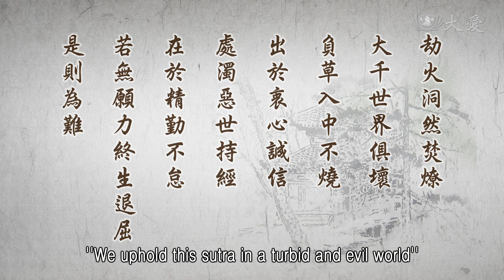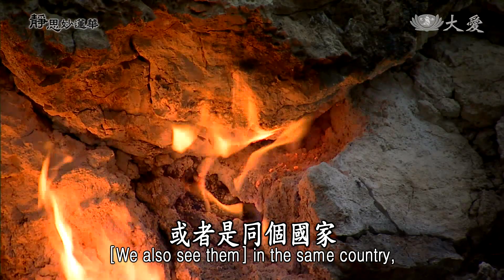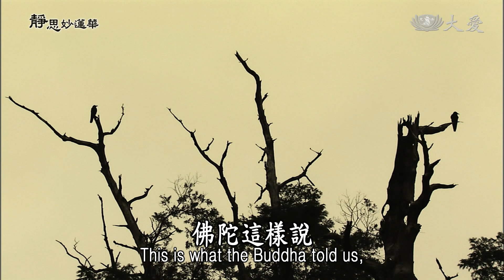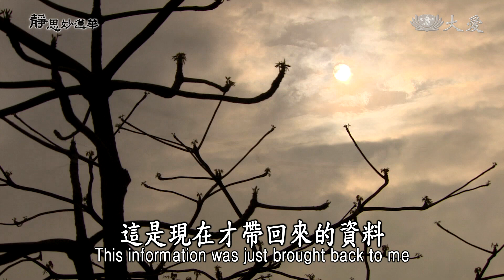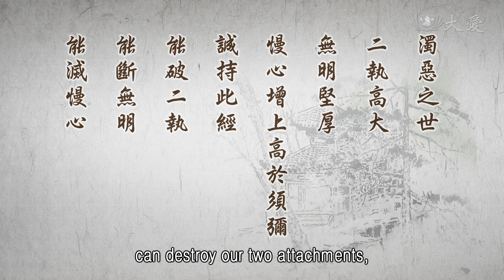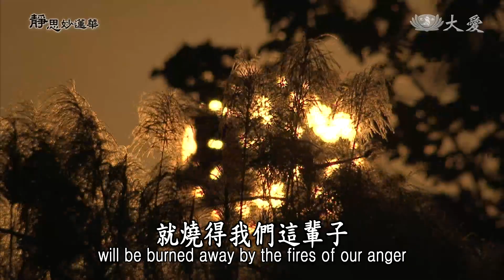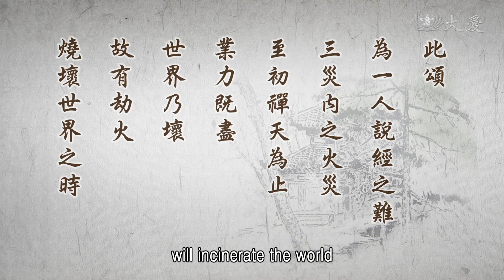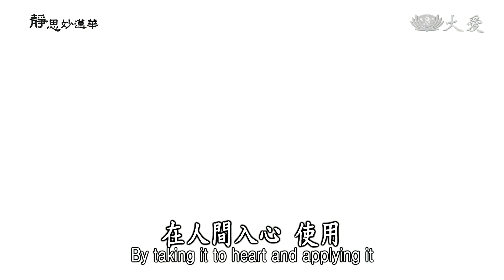【靜思妙蓮華】法華經見寶塔品 - 以願持經 精勤不怠 - 20221223 第1313集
⊙劫火洞然焚燎，大千世界俱壞，負草入中不燒，出於衷心誠信。處濁惡世持經，在於精勤不怠，若無願力，終生退屈，是則為難。

用心哦！我們在五濁惡世，就得要趕緊警覺，佛陀警惕我們，大地就是成住壞空，所以人，人生有生老病死，但是大地也有成住壞空，只是大自然生命長，所以說大乾坤生命長，小乾坤，人的生命短促，但是，不論是天長地久，也是終有盡的時刻，所以說成住壞空。

我們現在這個五濁惡世，就是處在壞劫之時，在這壞劫，就是很多的不調和，地水火風，四大不調，到了四大不調，三災，大三災會不斷地頻繁循環。什麼叫做大三災？就是火災、水災、風災，這叫做大三災，這種大三災會在人間，不斷不斷地加劇，災難一發生，愈來會愈大。比如說水災，古時候說水災，水災範圍不會很大，但是現在的水災，範圍是很大。尤其是光說水的不調，有時候水過了，那就是水災，我們現在常常看到，也是常常體會到，也常常在救水災，因為水災而造成的大災難。

火大不調呢？也常常看到，已經好幾年了，光是說今年的時間。看看，從美國、加拿大，還有印尼，這有好幾個很大的國家，山林大，火一燒都是整個月以上，這是烈火衝天，日夜不斷焚燒，真的是很可怕。這是今年以來常常都能看到，不同的國家，同時發生的大火災，或者是同個國家，不同的地點，一天當中一二十個火場，不斷這樣發生起來。光是想到加拿大，(二Ο一六年)這一波的大火災，看看，多少人撤離。

救災的地點離那個災區的火場，二三百公里。為什麼救災的地方，離那個災區火場會那麼遠呢？因為火不斷一直燒，逃難的人就是這樣，不斷一直出來，也看到火一直一直逼近了，所以國際救災的人道精神團隊，集中在一個地方，很大的場所，讓不同的地方的災民避難，政府一直宣導一定要疏散，一定要撤離，要避難，這面積很大，四方八達，火場很大，近百公里這樣一直燒下去，燒到越界，越過了省，所以不同地方的人一直逃，疏散出來了。

那段時間常常在說火災。看到他們每個人出來，不管他經濟有多麼好，出來，非常倉皇逃出來，到底能帶什麼東西出來呢？人能平安這樣出來，所以需要，需要國際救災團隊，在那個地方，供應他們所欠缺的東西。就是光說一個很簡單，洗臉的毛巾，大家需要，要發放給他們，要採購，當地採購都困難。

光說一個這麼簡單日常的用品，需要的人數真的是很多，供不應求，慈濟人也從其它的地方，不斷這樣去收購、去買，供應過來。這就是說讓你多少財富，一旦有了災難時，緊急逃命都來不及了，哪能顧得了財富呢？連隨身日常要用的，光是一條毛巾都會欠缺，這就是人生，一旦無常起，其實任何東西都是空。

所以劫火，這就是這個時代，它會有很多的災難這樣輪流，水災不斷輪流在發生，一旦發生都是大水災。火災呢？也不斷輪流，一直大場的火災，不斷這樣一直燒下去。常常聽到百年不遇，水災也是這樣說，火災也是這樣說，百年、幾十年不曾看過。平時林火常常有，但是這麼大型、打不熄的火，不曾看過。

所以這叫做「劫火洞然焚燎」。劫火，這個時代，火災不斷不斷發生，火一旦燒過，一切都空了。所以「劫火洞然」，就是完全都空洞掉了，從山一直燒，從水也會乾掉了，所以一切洞然，全都沒了。尤其是在燒的時候，是不斷不斷星火燎原，就是一點點的火，就這樣大片的火場，就這樣無法可控制。這就是劫，時代的大災難，這種的時代。

想想看，那些山林是千萬年的原始山林，一場的火災，這樣一旦洞然掉了，全都空了，就沒有了，這是很驚人的事情啊！所以說，這個火到底怎麼燒？真真正正的大火劫的時候，不是只有這樣，是連續不斷不斷一直延下去，這是大火劫一旦到了的時候。這只不過是一個開頭，其實一旦大火劫來時，那就是「大千世界俱壞」。真的就是火劫一來時，大火災，大火劫，是大千世界俱壞。

佛陀這樣說，我們應該要相信，看到去年、今年場場的大火災，我們就要很提高警覺。當然，大乾坤時間長，其實我們現在，人命本來就是短暫，在我們短暫的人命，這個時代，我們就已經感覺到，雖然加拿大離我們很遠，雖然美國離我們很遠，雖然巴西離我們很遠，雖然……等等，但是我們要知道，這是，只是開始，讓我們知道火災一旦發生，所以火劫，劫就是還有一個長時間的過程，一年比一年嚴重，這樣經歷多時間，很長的時間，那就到大千世界，全都完全俱壞了。

我們這一生，我們還有來生呢，我們還要再經過幾輩子，都要經歷過了。我們未來的生生世世，都在這個人間在循環。所以我們應該這個時候，就要覺醒了，佛陀所說的劫災，這個劫的災難，這大三災、小三災，所說的小三災也是大事情啊！飢餓、瘟疫、兵亂，刀兵劫難等等，這在現在的人間我們所看到，光是一個水不調，那就是旱災，旱災，天不降雨，旱啊！這個旱成災，大地沒法種五榖雜糧，這樣再一直下去，將來我們的生存就受到威脅了，人多，糧食少啊！

我們看到甘肅，(二Ο一六年)那種的乾而旱啊！那個渭源縣，就是甘肅省那個地方，有渭源縣，很多很高貴的藥材，當歸、黨參藥材都在那個地方種。但是現在乾旱，這些藥材已面臨到，絕收的程度，現在是歉收了，已經到了要絕收，面臨這個程度。這我們現在已經看到了，人要喝的水，也要去二百多公里外，用車子運過來的，人要喝的水是這樣，這麼的旱，這麼嚴重。

現在也是需要遷村之時，他們說，過去已經是五十八年來說旱，光是這個縣，就五十八年間都是旱災。他們說，從農作慢慢轉過來牧羊，因為農作沒有水、沒有雨，所以他們是改行養羊。羊，野生的草，也慢慢一直乾枯掉了，羊沒草可吃，連草根，在地下的草根，牠們都用嘴去挖，用腳去挖，用嘴去咬，連草的根都斷根了，所以整片變成了黃土，高原已經非常的旱了。這看了真的是驚心動魄啊！現在就是需要遷村。

其中一個村，就是期待慈濟，能幫助他們的遷村計畫，來加入他們這個遷村規畫，這是現在才帶回來的資料。這就是缺水，旱災。想，這就已經氣候不調和了，造成了人類無法可生存，就要不斷遷徙，人生，我們現在若不好好警惕，未來大千世界俱壞，又是乾旱，又是火災，這水大不調成為乾，乾旱，火大不調，一直燒下去，三千大千世界完全都壞了。

所以，佛陀在《法華經》裡面，這樣的譬喻，「負草入中不燒」，出於從內心的誠意，我們現在要提起，要警覺，未來的世間是這樣，要怎麼辦呢？要怎麼辦？就要趕緊用佛法，法水來救，要淨化人心，將人心導向，導向這個法，我們大家要提高警覺，所以我們需要法流傳人間。

佛陀說法近五十年的時間，四十九年多的時間殷殷善誘，一直來到四十多年後，四十二年後，佛陀開始講說《法華經》，《法華經》期待人人都要很用心來體會，過去的「談空說有」，這個法的精髓，會合在《法華經》，所以《法華經》是救世良方，我們一定要發大願心，來受持《法華經》。但是佛陀這樣警惕我們，困難啊，很困難，才要鼓勵我們要多發心，讓我們知道困難，能不怕困難，不怕困難，要多發心啊！

有多少的困難呢？譬喻，這段經文就一直在譬喻。譬喻負著乾草，背著乾的草，這樣入於火裡不燒，經過火場，這個火不會燒，不會燒到草，這不困難，但是要持經困難。這是稍後下去的一段文。但是那困難，他「入中不燒」，就是要出於我們一片從內心的虔誠、深信，佛所說的法我們要相信。

佛陀說大三災、小三災，會發生在人間，這樣的事情我們要相信嗎？不要認為我們的生命短，人間生命短，大乾坤生命長，那個時間還很長，我們遇不到，不要這樣想。我們已經看到了，百年不遇的火災，現在我們也看到了，雖然很遙遠，現在的科技發達，新聞報導，我們能眼前看到，螢幕上的大火在燒，所以不可不相信，我們應該要相信，所以我們要深信。

佛陀盼望我們好好持這部經，向我們說有很多很多的困難，你要發大願，四弘誓願，要很堅持，我們要從內心，這一片誠意的心來說：「我願意發願，我願意做，我願意為人人去付出。」不怕身體的辛苦，出手腳，不只是口說我要發願，這不是從心，因為你的身體沒有去行動，光是用口說要發願，這一點都沒有用，所以我們要從心發願，這個誠信。

我們要知道，處在這個濁惡世，持經最重要的，在於精勤不怠。我們要很精，對這經的內容我們要很清楚，法與人間事是要會合的，法要用在人的身上，從人的身上去付出人事物，這要從身心，要勤精進。所以，「若無願力，終生退屈」。這就是我們若沒有這個願力，我們一輩子光說「我要發願，我要發願」，懈怠，這麼懶惰，什麼都不做，不願意去付出，一天到晚說「我要發願」，這終生退屈，還是在退步；沒有進步，又是在退步，這就是最困難，這就是困難。

⊙濁惡之世二執高大，無明堅厚慢心增上高於須彌誠持此經能破二執能斷無明能滅慢心，不信之人見之憎嫉罵詈，若無大願便生退屈，是則為難。

所以我們要了解，在這個惡世中，我們的二執高張起來，因為我們的二執，就是人我執與法執，這樣我們驕慢的心，一直不斷不斷在增高起來了。超越過須彌山，就是我們的驕慢心，與須彌山一樣，這樣這麼的高，超越過須彌山。所以我們應該要知道，要持這部經才有辦法破除你的驕慢心，我們無明要泯滅，要滅無明，那就是要先滅你的驕慢心。

⊙五濁十世熾盛之時期，惡多善少。方便品佛云：我出濁惡世，修持行者，當勤精進，無有倦怠，使得成就道果。

這個五濁惡世，十惡這麼興盛的時期，惡多善少。所以〈方便品〉裡，佛陀他就這樣說，「我出濁惡世」，大家若在讀〈方便品〉裡面就有這段經文。所以我們必定，佛陀出世時，就已經開始轉入濁惡的時代了，所以佛陀說，未來會更盛、會更大，這濁惡世，愈來愈濁，愈來愈惡。所以我們要受持的人，必定要「當勤精進」。未來要修行，要比過去佛在時要再更勤、更精進，不要懈怠。我們要發心，真誠發大心，「使得成就道果」。

⊙一念誠尊佛語，即使短暫讀誦書持妙法因行，諸佛亦皆歡喜稱歎，即成勝行。能以是道心自攝持，得無畏力。盡行道法，心不退屈，是則為精進。

「一念誠尊佛語，即使短暫讀誦書持，妙法因行，諸佛亦皆歡喜稱歎」。我們要好好地，若是願意，真正在這圓經之中，你若發一念很虔誠的心，能尊重佛語，哪怕你是短暫的時間。因為人命短暫，我們也不知什麼時候，哪怕是短暫，佛也歡喜。

所說的短暫，不是我今天發心，我信，信《法華經》，我發願，這樣佛就歡喜，不是。要盡你這一生，因為你這輩子也很短暫，因為我們的生命與大乾坤來比，我們是短暫，尤其是生命在呼吸間，尤其人間無常，哪怕你發一念心，你短暫的人生，佛也很歡喜讚歎。我們若有誠意，我們就有來生的希望，這就是佛要鼓勵我們的。

所以「能以是道心自攝持」。這個道心，我們要好好地堅持下去，不怕我們人生短暫，總是把握當下，恆持在剎那，我們的心要好好保持著。所以「盡行道法，心不退屈，是為精進。」這樣叫做精進。這就是這段文要很用心，我們要很去體會、去了解。

真的是「劫火洞然」，現在這個濁惡世的時候，我們不只是世間的火，我們的心火，動不動就瞋怒，這也是火，我們的劫火。我們的人間，人心自己的劫火，說不定我們這一生，光是被我們這個瞋火，就燒得我們這輩子，完全一切皆空，空掉了。希望我們的道心要堅定，不要被我們的貪、瞋、癡，這種的火災來燒我們。所以，看前面的經文：